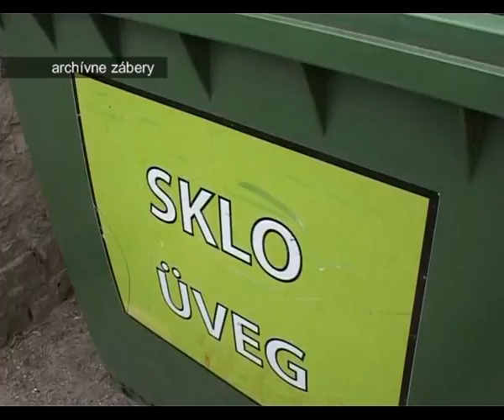Rozhodnutia o daní a popkatkov sú pripravené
Aj v tomto roku  Oddelenie daní a poplatkov Mestského úradu v Komárne pripravilo rozhodnutia o daní z nehnuteľností, o daní za psa a o poplatku za komunálny odpad.